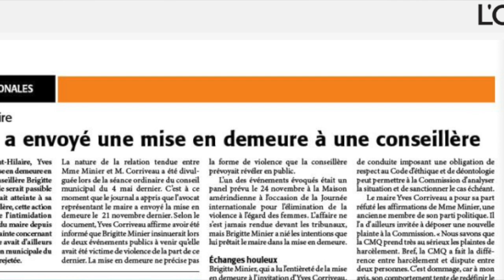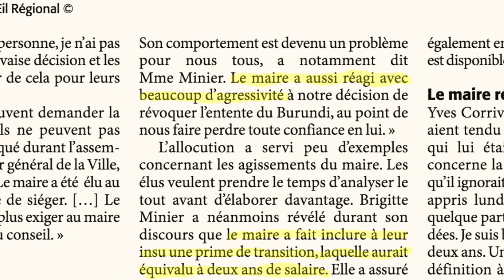Mise en demeure par le Maire Yves Corriveau d'une conseillère de la ville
Le maire de Mont-Saint-Hilaire, Yves Corriveau, a mis en demeure  une conseillère municipale... ce video de 5 minutes vous résume la situation.